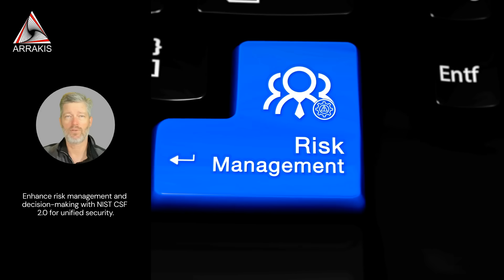Modern Cybersecurity Made Simple - Protect Your Data NOW!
In this video, we'll break down the new NIST CSF 2.0 update and what it means for cybersecurity, compliance, and risk management. Stay informed and stay secure!  We can help you succeed!